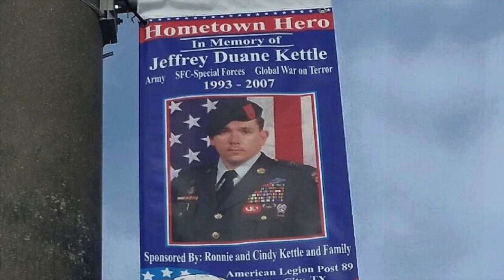Greenberet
Tribute to my brother the Green Beret